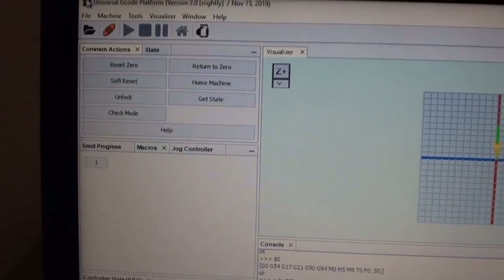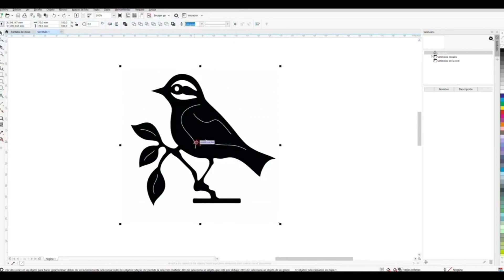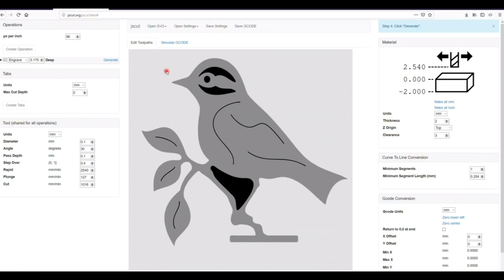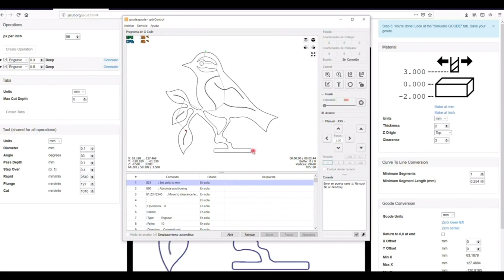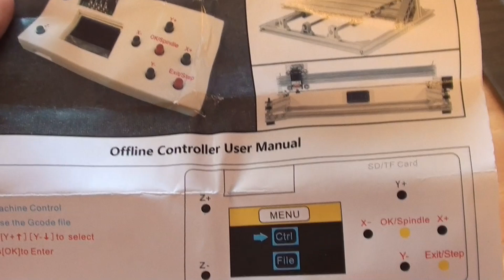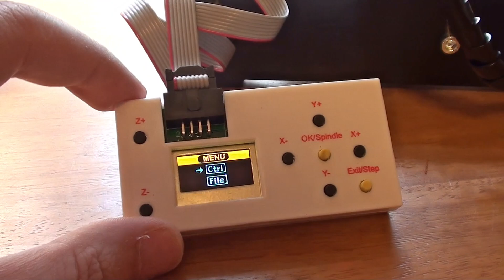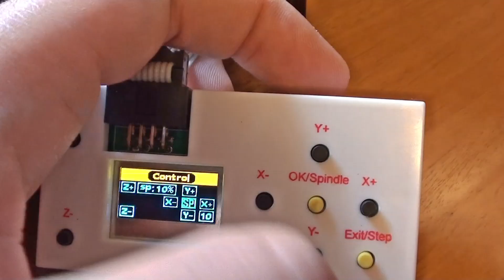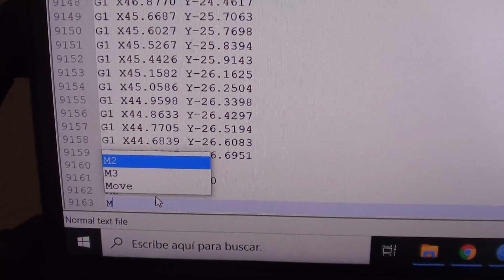CNC grabado 3018 Pro - Review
Realizo el análisis a esta CNC que como novedad, tiene la posibilidad de funcionar de manera independiente y viene con opción de añadir un módulo laser.

▼▬▼▬▼▬▼▬▼▬ CANAL ▬▼▬▼▬▼▬▼▬▼
DESCARGAS: